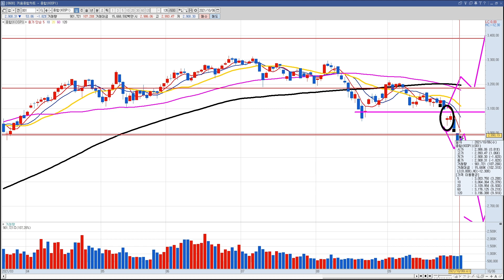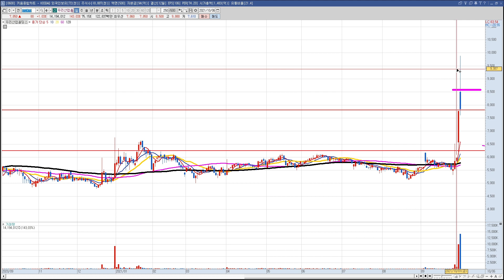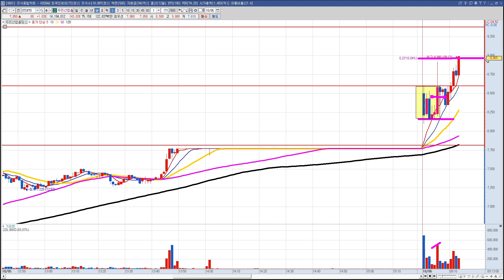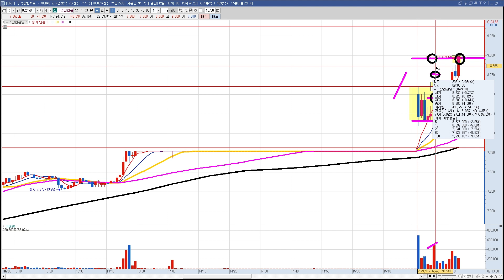중기던 스윙이던 단타던 하락이 멈춰야 상승이 나온다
미친시장을 이기는 비기를 공개합니다. 쉬는게 젤 좋겠죠? ㅎㅎ